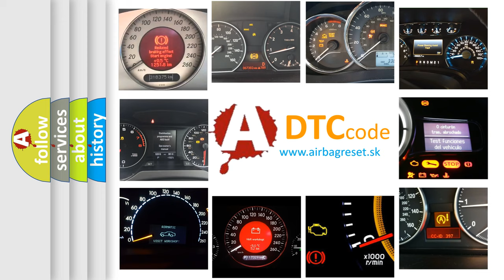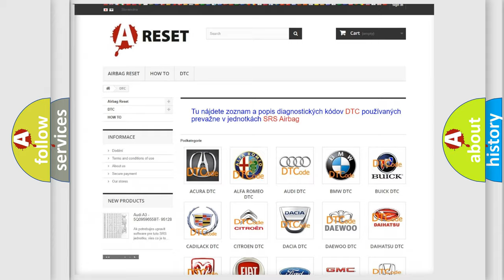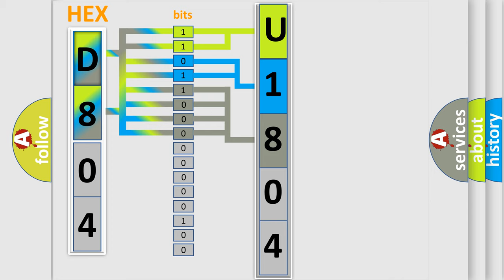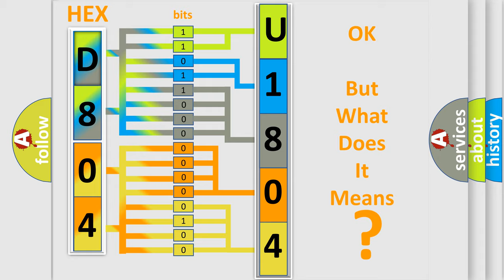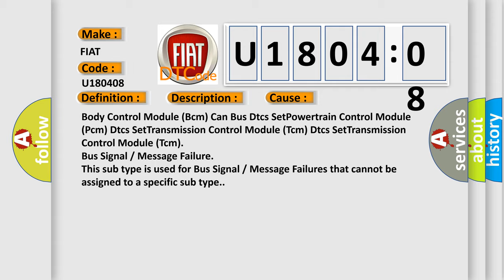DTC Fiat U1804-08 Short Explanation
Contents:
0:21 Basic DTC analysis according to OBD2 protocol standard.
1:48 Insight into programming
2:58 A diagnostically understandable description of the Diagnostic Trouble Code
3:05 Basic error definition

Make:
FIAT
Code:
U1804 08
Definition:
Torque Request Signal From TCM Denied
Description:
The purpose of the diagnostic is to monitor the Controller Area Network (CAN) bus, the transmitted messages on the CAN bus, and the validity of the CAN signals. Several control units are connected to the CAN bus which send their messages cyclically in a defined time window. The messages contain multiple signals representing vehicle information.
Cause:
Body Control Module (Bcm) Can Bus Dtcs SetPowertrain Control Module (Pcm) Dtcs SetTransmission Control Module (Tcm) Dtcs SetTransmission Control Module (Tcm)
Failure Type: